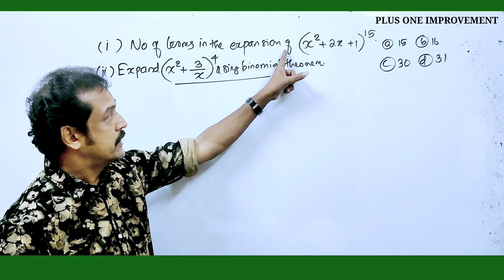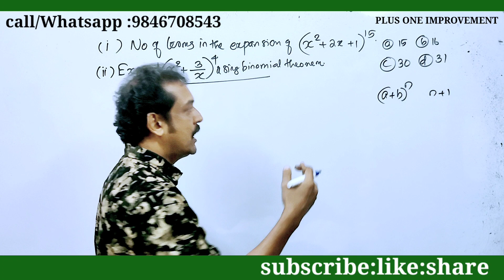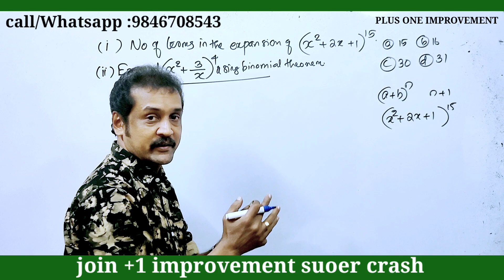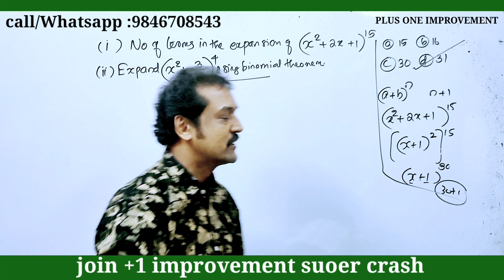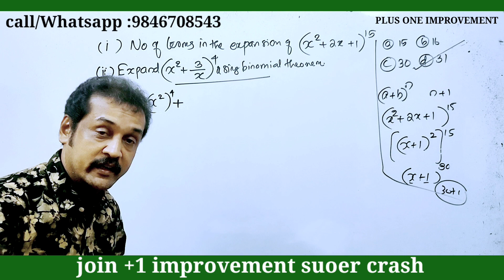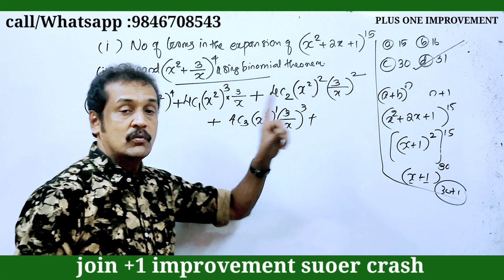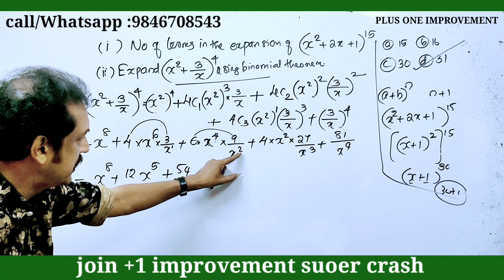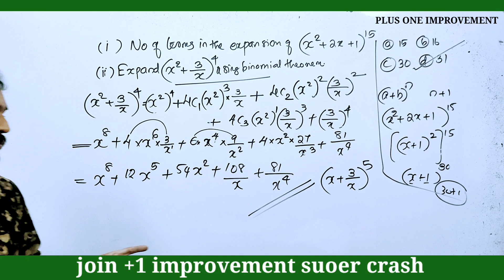ഇമ്പ്രൂവ്മന്റ് സ്പെഷ്യൽ ക്ലാസ്സ്‌ Kerala plus one improvement class 20 23 | improvements mathematics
keralapublicexamnews
+1_ improvement-2023
plus_one_improvement_2023
#+2result_2023
keam 2023news
 plus one
plus one improvement
CBSE12maths
#+2failedstudentsnews
# ഫെയിൽഡ്
nda-2024